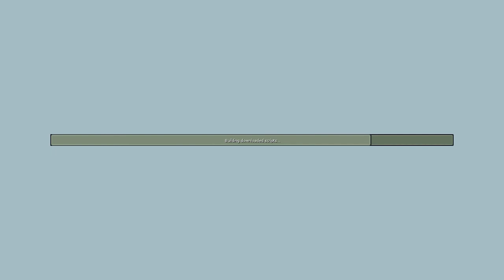Jingle Jam Advent Calendar 2016 - Day 9 - King Arthur's Gold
Merry Christmas everybody, I hope you join me on my quest to play all of the games on the Yogscast Jingle Jam Humble Bundle games! The idea is to give you all a snapshot of each of the games to hopefully encourage you to play them and donate as well, if you haven't already!

Apologies for the lower quality today, the footage was pulled from my stream instead of being locally recorded.

"If you like total freedom in the way you conquer the enemy this is the ultimate war game for you. Build freeform constructions as a medieval Builder, fight in sword duels as a Knight or snipe with your bow as an Archer."